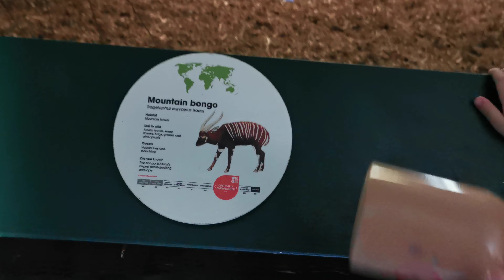Even More Marwell Zoo(2)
Saturday 28th August 2021. Louie Five Years Old. Lennie Three Years Old.